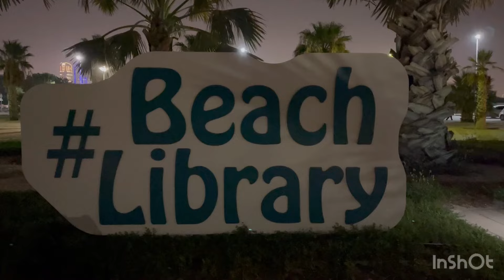Realistic days in my life | family time |cook clean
Realistic day in my life | cook clean outing beach visit